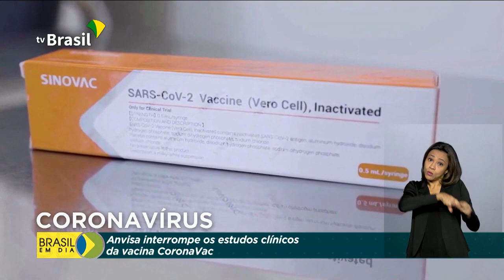Anvisa suspende testes de vacina contra a Covid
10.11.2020 - A Agência Nacional de Vigilância Sanitária suspendeu os testes com a vacina CoronaVac aqui Brasil por tempo indeterminado.